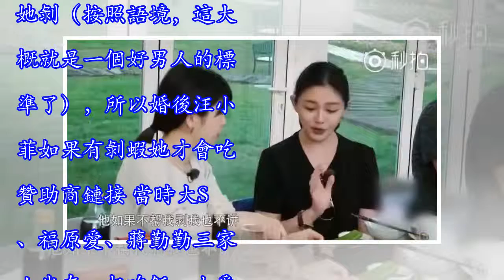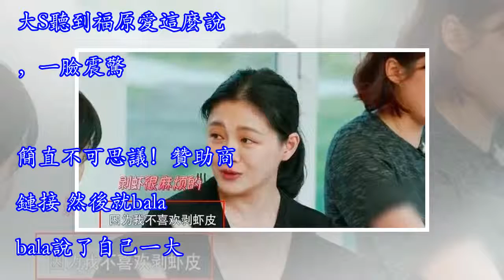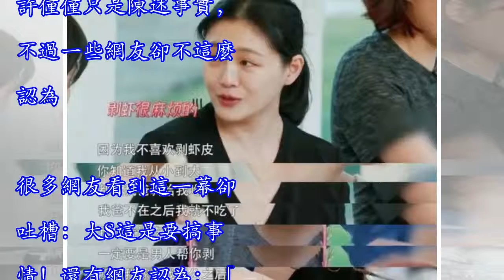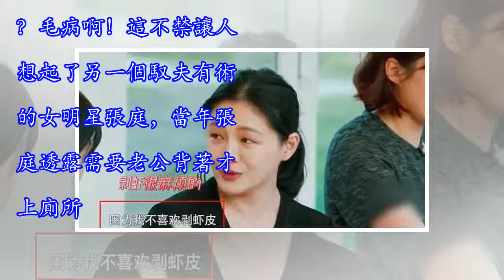人設前後矛盾打臉？以前說最愛剝蝦，現在卻說不喜歡剝蝦……網友吐槽：大S這是要搞事情！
昨天，大S在節目裡發表了一番「馭夫高論」，引起了網友的廣泛討論。大S表示自己不喜歡剝蝦，從小到大都是爸爸剝給她吃，而媽媽則告訴她，一定要是男人幫她剝（按照語境，這大概就是一個好男人的標準了），所以婚後汪小菲如果有剝蝦她才會吃。贊助商鏈接 當時大S、福原愛、蔣勤勤三家人坐在一起吃飯，小愛知道大S不喜歡剝蝦，還主動要求幫大s剝蝦。然而大S看到後急忙說：不要，千萬不要。福原愛說沒關係的，她經常幫老公江宏傑剝蝦。大S聽到福原愛這麼說，一臉震驚。簡直不可思議！贊助商鏈接 然後就balabala說了自己一大堆的「剝蝦論」。贊助商鏈接 大S的話擲地有聲，迅速安利到了每個在場男士的心裡，鏡頭一轉，everyo...